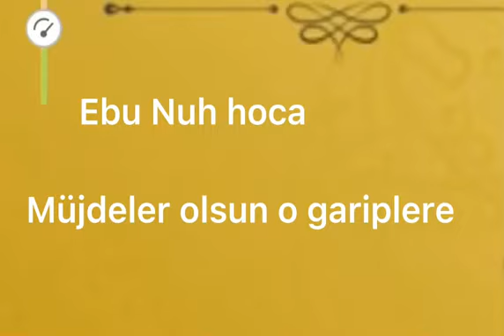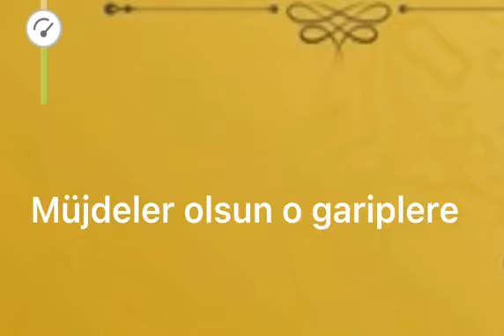EBU NUH HOCA /müjdeler olsun gariplere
müjdeler olsun